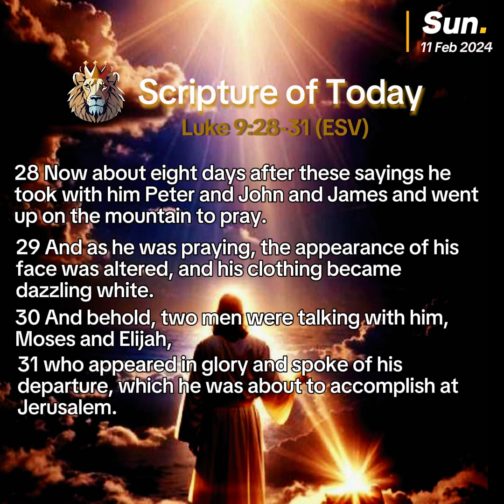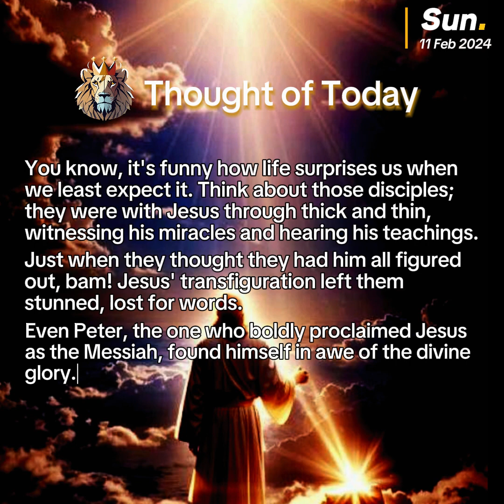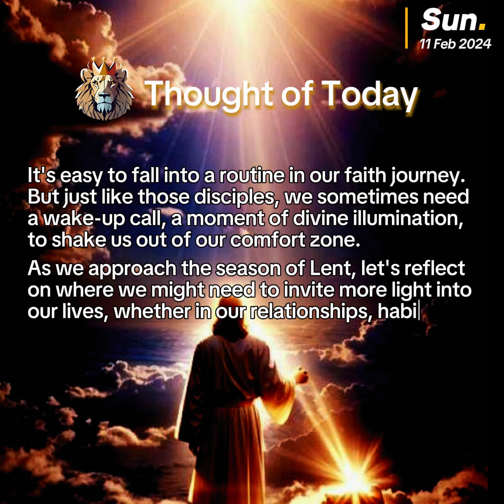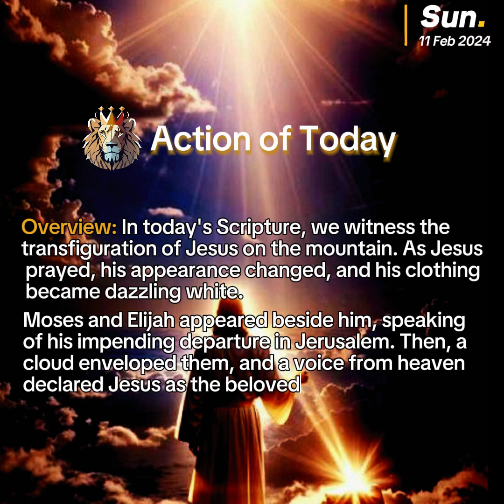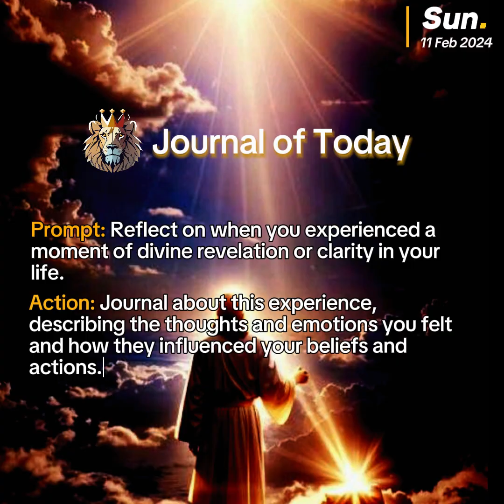Salvation: Piercing the Darkness - Transfiguration on the Mountain - Luke 9:28-31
On a stormy night, as darkness engulfed, a distant lighthouse's beam pierced the gloom, revealing the importance of a light's source. At dawn, sunlight reflected on the waves, a realization of our capacity to mirror the love of Jesus. As both source and reflection, we illuminate the path to salvation, guiding others towards the eternal light.